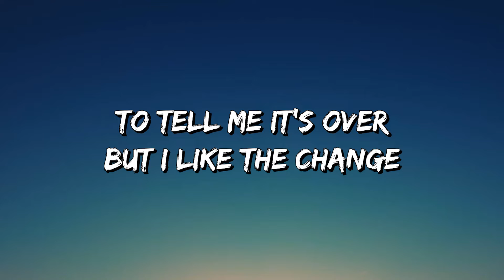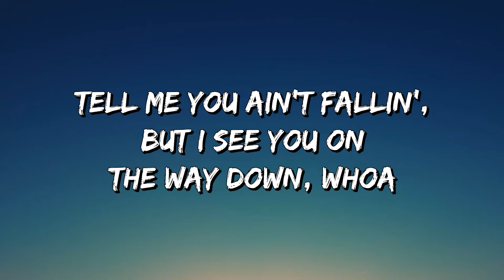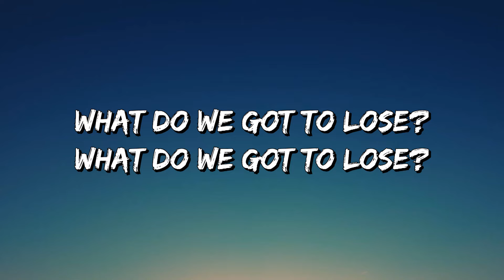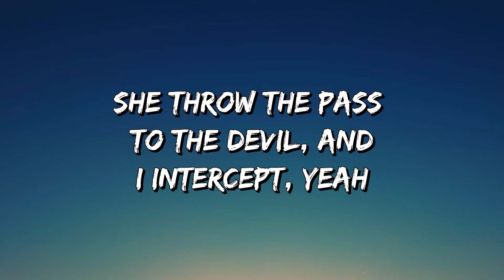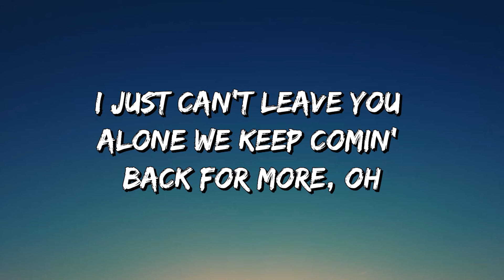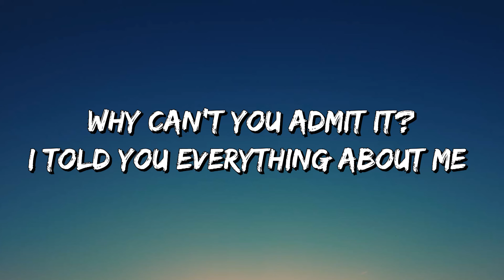Maroon 5 - Can't Leave You Alone (Lyric)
Can't Leave You Alone Maroon 5 Can't Leave You AloneLyrics # Lyrics # Maroon 5Can't Leave You Alone

Can't Leave You Alone Lyrics:
I just can't leave you alone
We keep goin' back and forth, oh
Why can't you just tell me how you're feeling?
Why can't you admit it?
I told you everything about me
Quick, give me some Novocaine
It's almost like you're pulling me closer
To tell me it's over
But I like the change
I know you think that love's temporary
But please don't compare me to
Anybody, anybody, anybody else now, yeah
Tell me you ain't fallin', but I see you on the way down, whoa
Why can't you just tell me how you're feelin'?
We keep comin' back for more, oh
So tell me somethin' about you
Everything you been through
So what's you got to lose?
It can be about the past
Or something brand new
What do we got to lose?
Please don't compare me to
Anybody, anybody, anybody else now (else now), oh
We keep goin' back for more, oh
I told you everything about me (yeah)
She throw the pass to the devil, and I intercept, yeah (oh)
Have you ever had a make out session with death? Yeah (oh, yeah)
In a strip club, tryna get all the pretty girls to dance
Yeah, yeah, yeah, huh
I remember back in high school
They said I wouldn't stand a chance, chance (chance, chance)